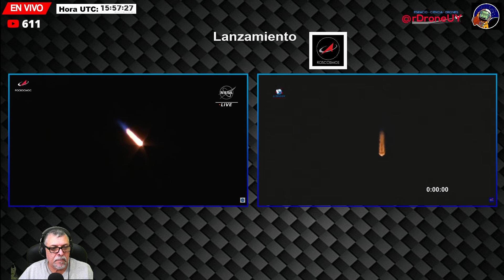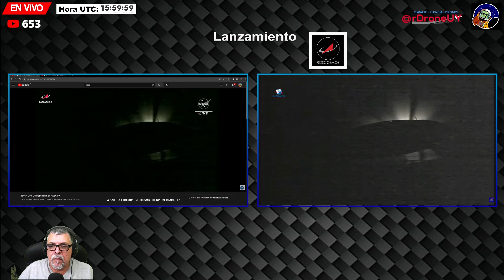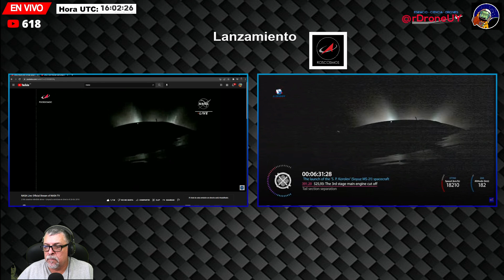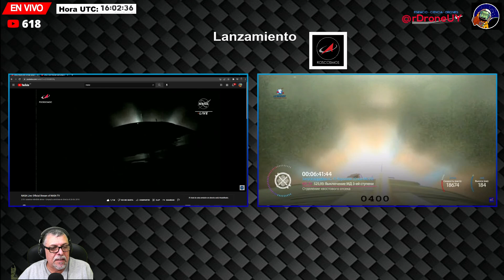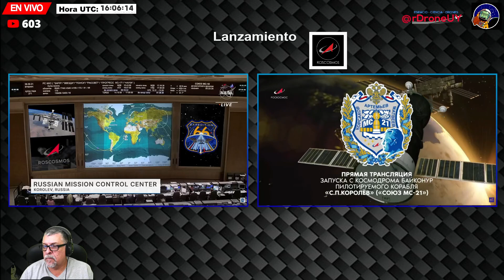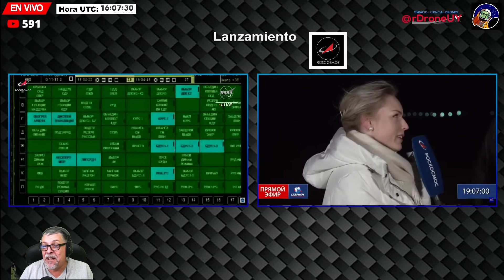3 COSMONAUTAS RUSOS SON LANZADOS EN UN COHETE SOYUZ A LA ESTACION ESPACIAL INTERNACIONAL -EN ESPAÑOL